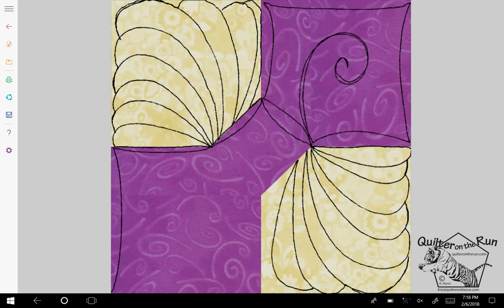Free Motion Quilting Ideas for a Bowtie Block Variation #2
Free motion quilting ideas for how to quilt a bowtie block.